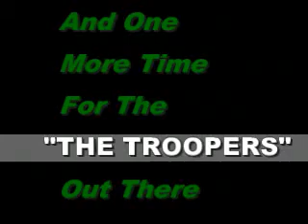Video Recovery Shittiest Weekend Of Our Lives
just some videos from the worst weekend in history